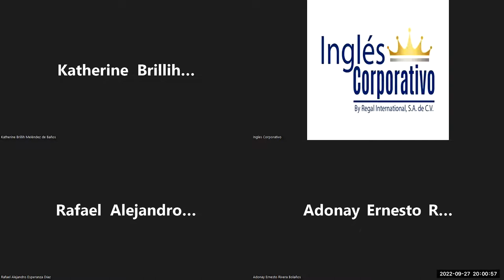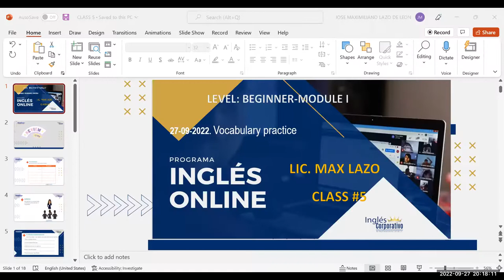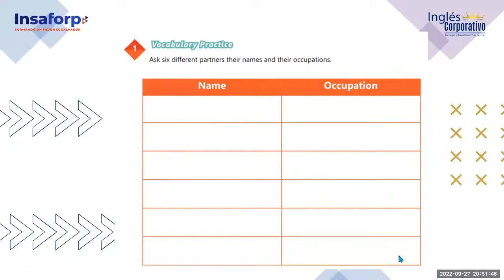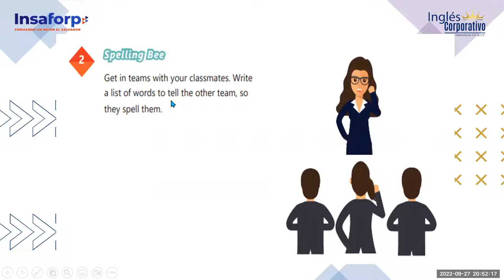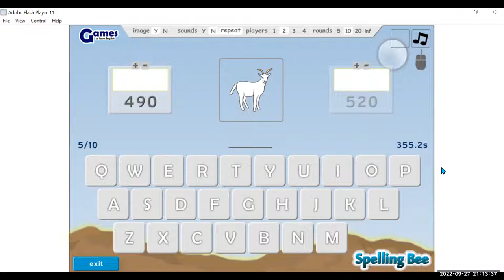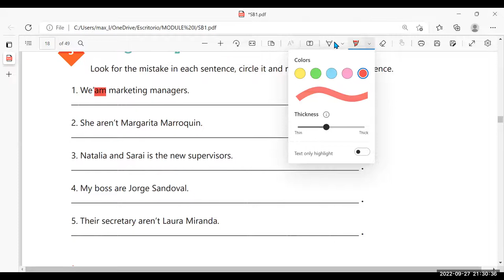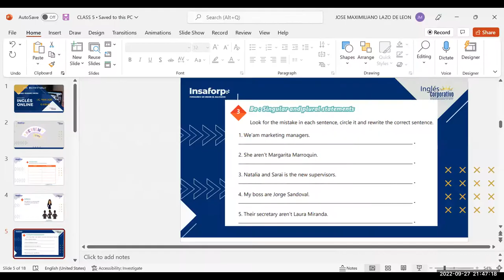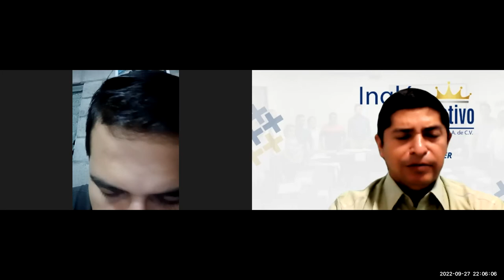Inglés Corporativo-27-09-2022. Vocabulary practice